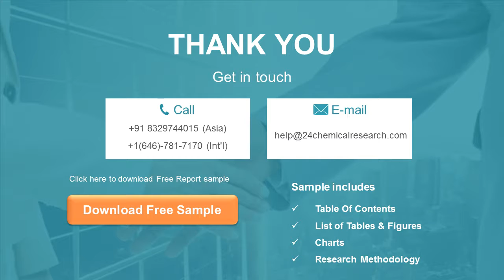Mannitol Injection Market Research Report 2020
The global Mannitol Injection market is valued at xx million US$ in 2020 is expected to reach xx million US$ by the end of 2026